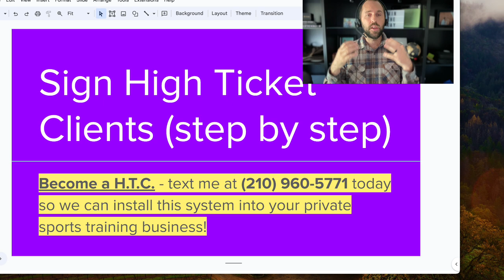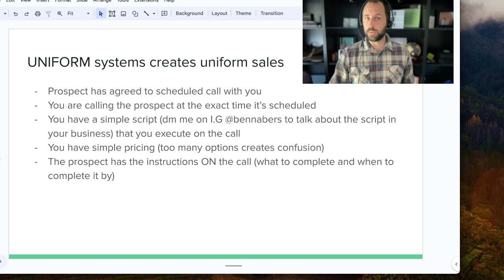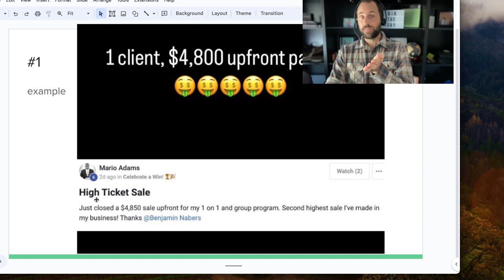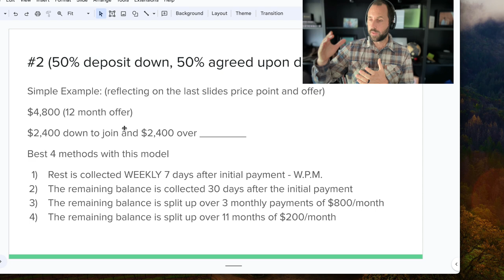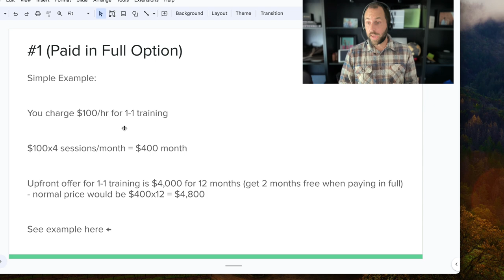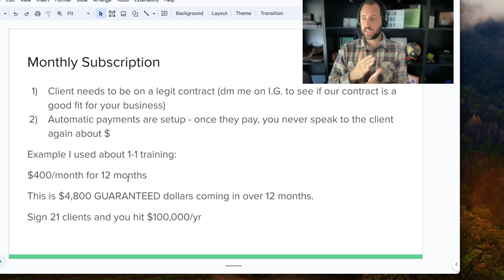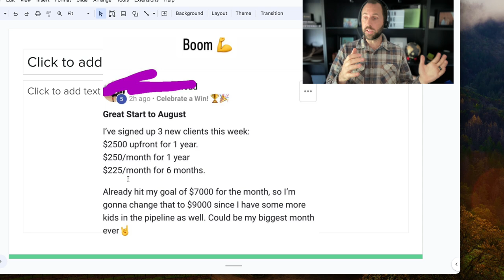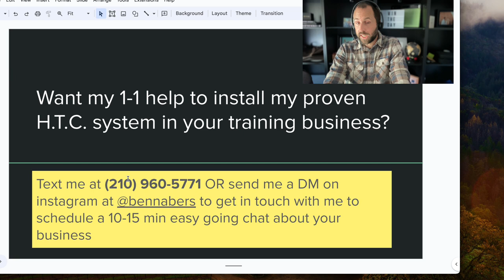The easiest path to making $100,000-$500,000/yr in your basketball/soccer business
I'm going to show you the easiest and most simple ways to make $100,000 with your sports training business. I show you how to setup and build your sales process to sell $2,000 up to $5,000 packages to parents who want your training program.

Our company SPECIALIZES in helping trainers and coaches within the sports training industry. We have 1,000+ videos and podcasts available on Youtube, Spotify and itunes.